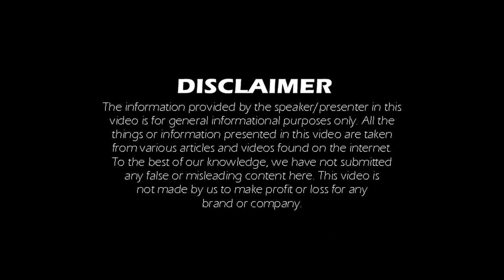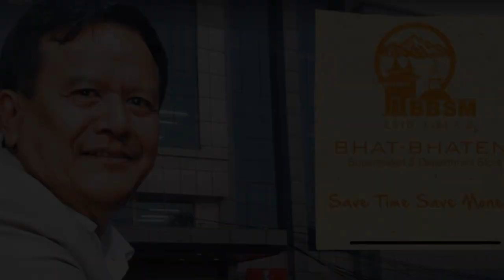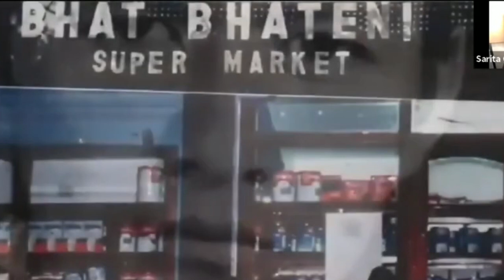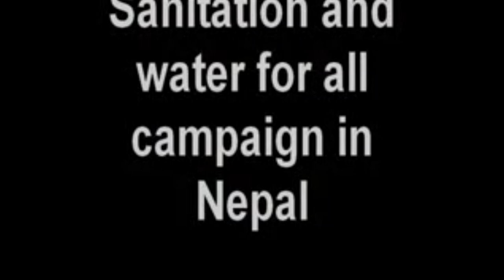The Rise of Bhatbhateni Supermarket@theexplainernepal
The Rise of Bhatbhateni Supermarket@theexplainernepal || Bhatbhateni Supermarket

bhatbhateni supermarket,
bhatbhateni super market,
bhatbhateni,
Itahari bhatbhateni supermarket,
bhatbhateni supermarket kathmandu,
bhatbhateni itahari,
itahari bhatbhateni,
supermarket,
bhat bhateni supermarket,
bhatbhateni opening,
bhatbhateni itahari nepal,
bhatbhateni vlog,
bhatbhateni supermarket dharan,
bhatbhateni supermarket butwal,
bhatbhateni supermarket pokhara,
bhatbhateni supermarket birgunj,
bhatbhateni supermarket hetauda,
bhatbhateni supermarket itahari
min bahadur gurung,
min bahadur gurung biography,
nir bahadur gurung,
min bahadur gurung story,
min bahadur gurung bhatbhateni,
min bhadur gurung,
hom bahadur gurung,
bed bahadur gurung,
dr hom bahadur gurung,
min bahadur gurung family,
nir bahadur gurung get,
nir bahadur gurung story,
who is nir bahadur gurung,
min bahadur gurung lifestyle,
top facts about min bahadur gurung,
gurung,dr. min bahadur shrestha,
kalyan gurung,
kalyan gurung bhatbhateni,
bahadur